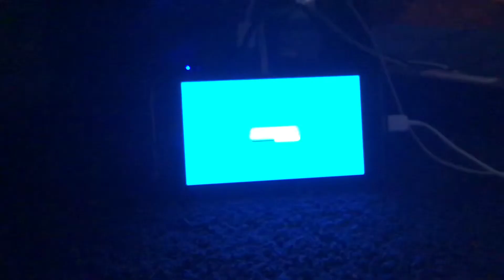Cartoonito Sign Off Cartoon Network Sign On